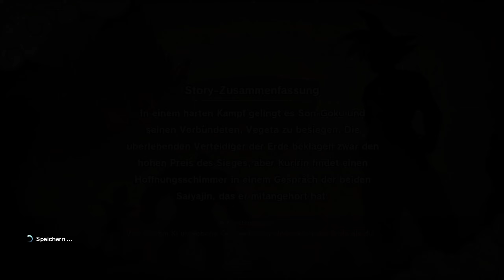DER QUITTEN-TURM & GOTTES PALAST🐵#020 Dragon Ball Z: Kakarot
Dies ist ein LiveLP auf Twitch. Ich interagiere hin und wieder mit dem Chat.

💰Pokemon Sword kaufen*
🖥Mein PC*

Dragon Ball Z: Kakarot ist ein bevorstehendes Open-World-Action-Rollenspiel, das von CyberConnect2 entwickelt und von Bandai Namco Entertainment veröffentlicht wird. Basierend auf dem Dragon Ball-Franchise wird es für Microsoft Windows, PlayStation 4 und Xbox One veröffentlicht.